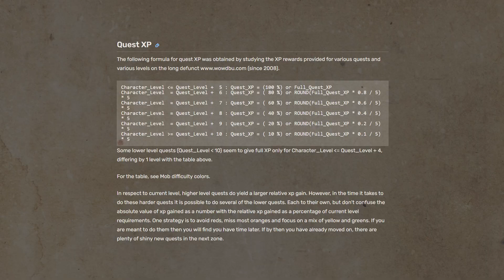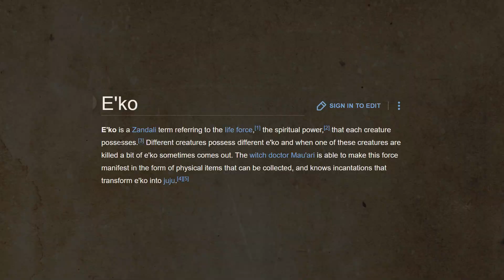Secret Goldmaking Strategies for EASY GOLD - Season of Discovery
Are you struggling with getting gold in WoW Classic Season of Discovery? Or perhaps you want to know what you can do to use your time more efficiently? Whatever the case is, I've got you covered with my SECRET gold-making strategies to get GOLD ASAP in Season of Discovery.